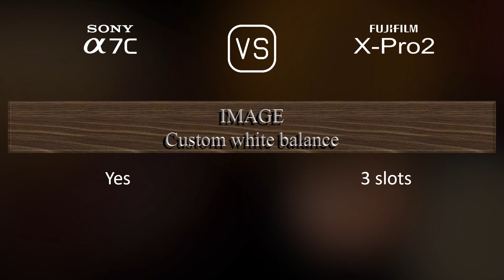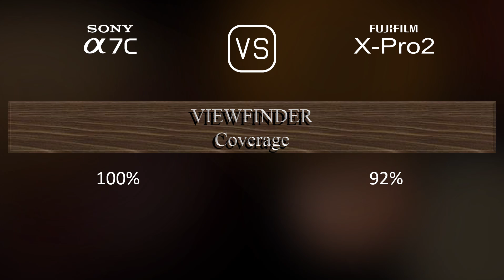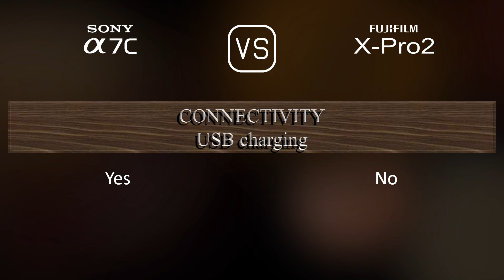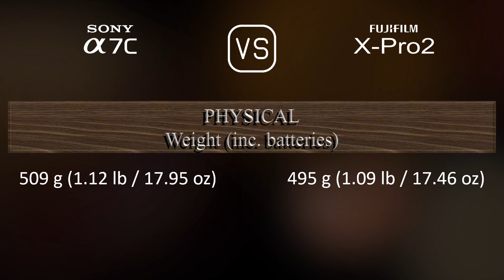Sony A7C vs. Fujifilm X-Pro2: A Comparison of Specifications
This video overviews the Sony A7C and the Fujifilm X-Pro2 in a parallel comparison of specifications.

00:25 LAUNCH
00:33 BODY
00:40 SENSOR
01:01 IMAGE
01:16 OPTICS & FOCUS
01:41 SCREEN
01:58 VIEWFINDER
02:13 PHOTOGRAPHY FEATURES
03:06 VIDEOGRAPHY FEATURES
03:20 STORAGE
03:24 CONNECTIVITY
03:49 PHYSICAL
04:07 MISC